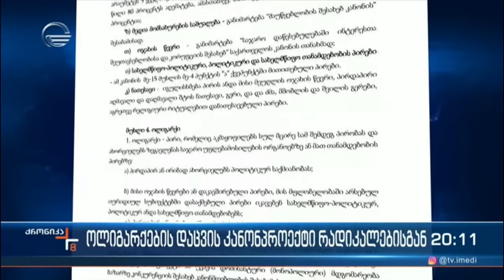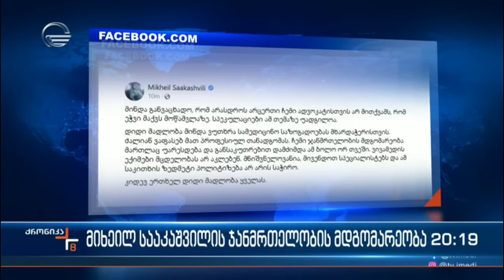ქრონიკა 20:00 საათზე - 21 ნოემბერი, 2022 წელი